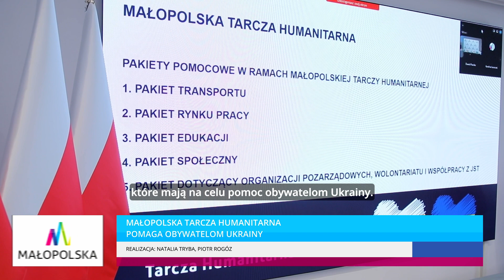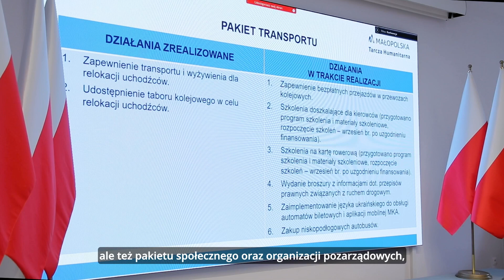Małopolska Tarcza Humanitarna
Jak Województwo Małopolskiego pomagało i pomaga uchodźcom z Ukrainy.